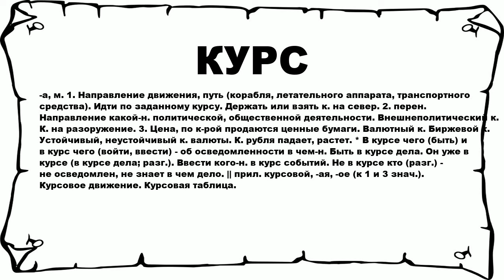КУРС - что это такое? значение и описание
Хочешь знать что значит КУРС? тогда слушай до конца. n n -а, м. 1. Направление движения, путь (корабля, летательного аппарата, транспортного средства). Идти по заданному курсу. Держать или взять к. на север. 2. перен. Направление какой-н. политической, общественной деятельности. Внешнеполитический к. К. на разоружение. 3. Цена, по к-рой продаются ценные бумаги. Валютный к. Биржевой к. Устойчивый, неустойчивый к. валюты. К. рубля падает, растет. * В курсе чего (быть) и в курс чего (войти, ввести) - об осведомленности в чем-н. Быть в курсе дела. Он уже в курсе (в курсе дела; разг.). Ввести кого-н. в курс событий. Не в курсе кто (разг.) - не осведомлен, не знает в чем дело. || прил. курсовой, -ая, -ое (к 1 и 3 знач.). Курсовое движение. Курсовая таблица. n n Больше слов